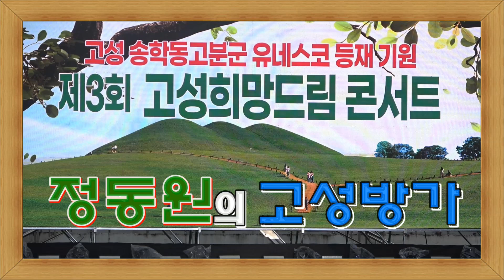정동원의 고성 방가로 누가 울어??